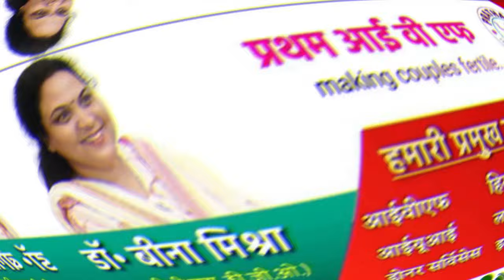कमलनाथ के बेटे के व्यवहार के कारण छोड़ दी 500 से अधिक कांग्रेसियों ने पार्टी